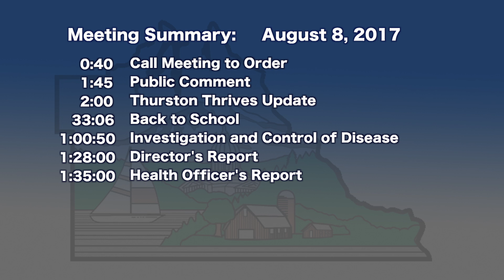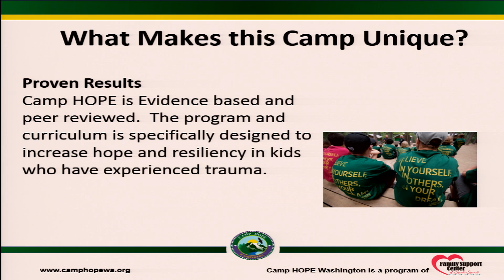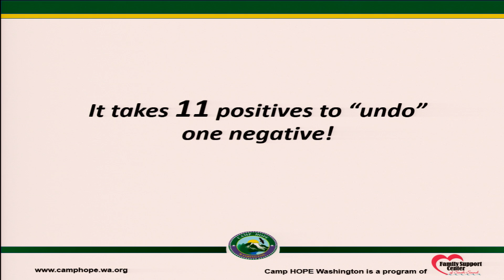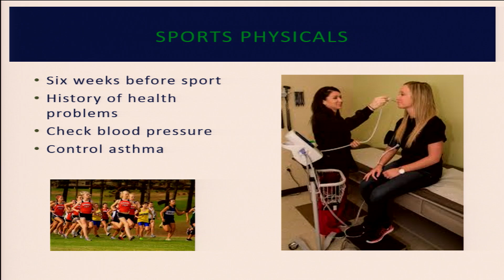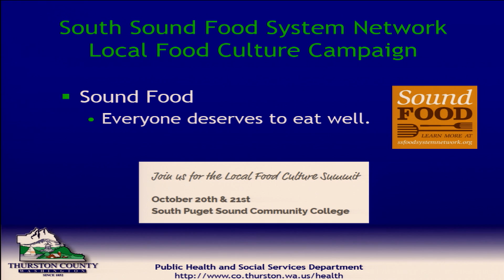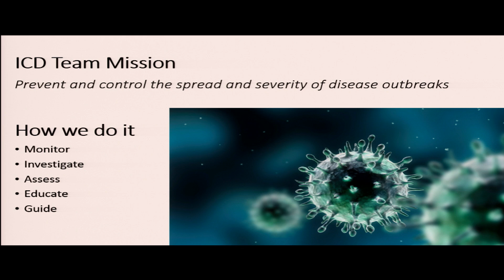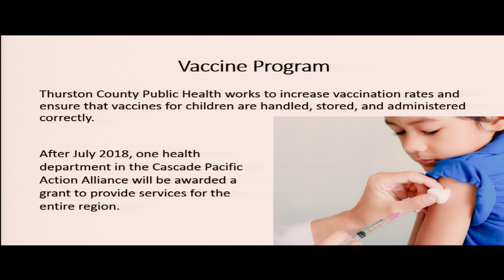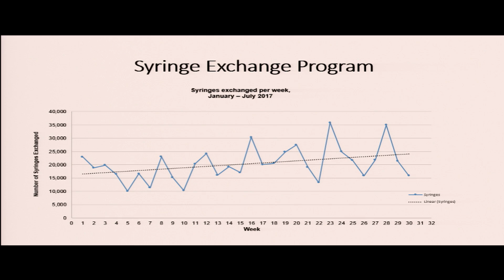BoH 8 8 17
Thurston County Board of Health Meeting for August 8, 2017.